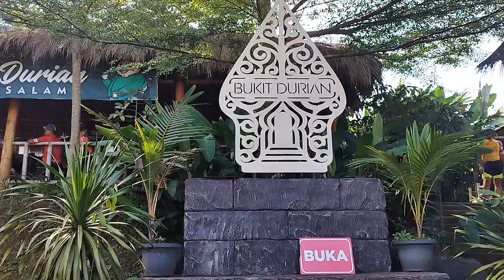SEREMONIAL PEMBAGIAN HADIAH N DOOR PRIZE KOM WONOSALAM JOMBANG